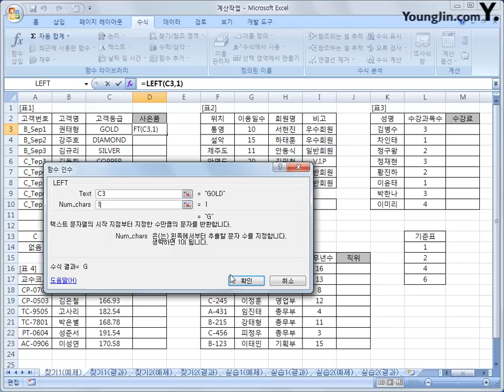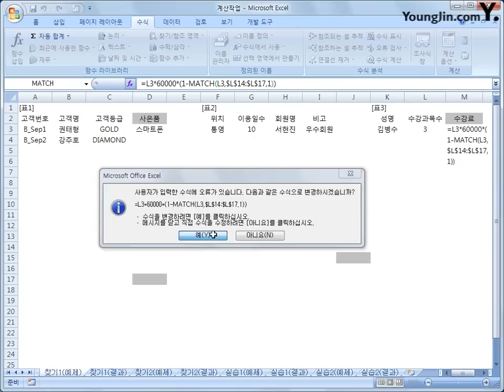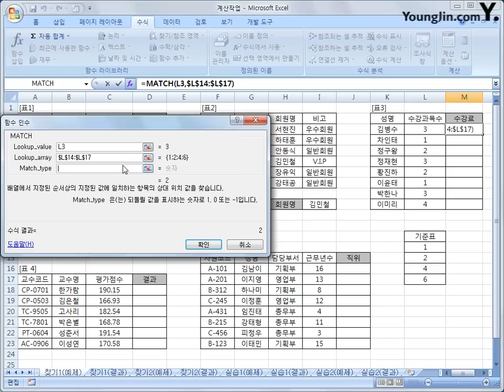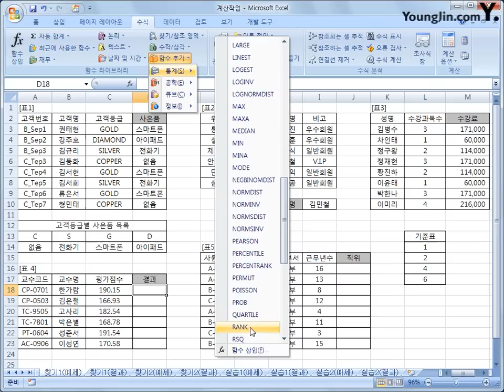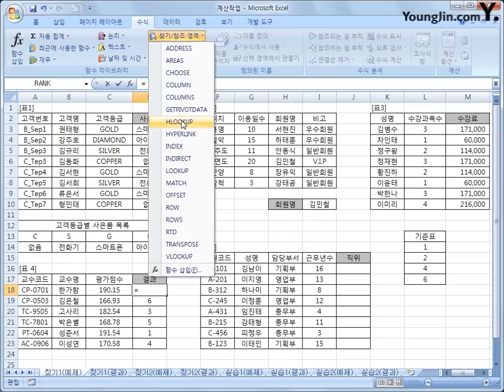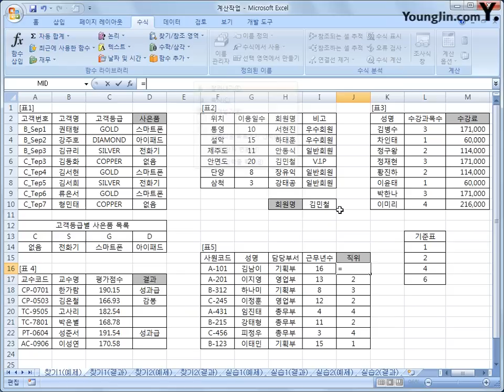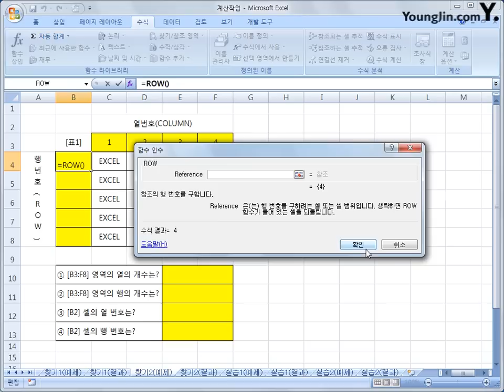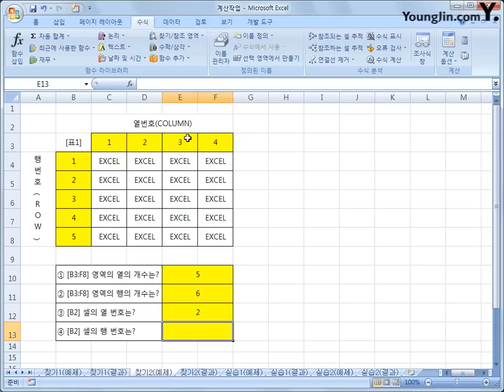2-08 [계산작업] 찾기/참조 함수